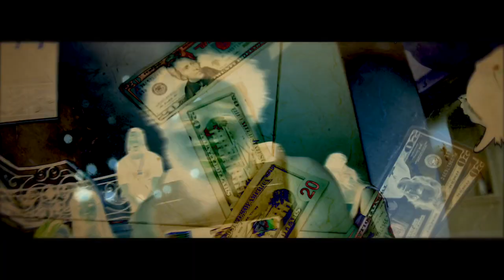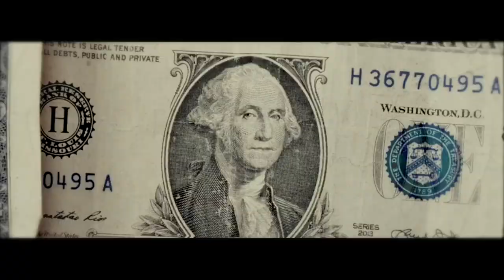KaH A.W.G x Wellz Finesse - HANG OF IT ( OFFICIAL VIDEO) Shot By: Akinyelefx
AWG EXCLUSIVE

WILL BE ON ALL PLATFORMS IN A COUPLE WEEKS